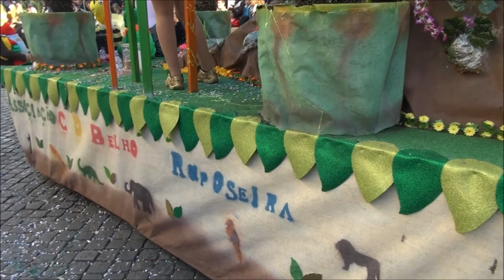XXII - Carnaval Internacional de Elvas - 2º CORSO.